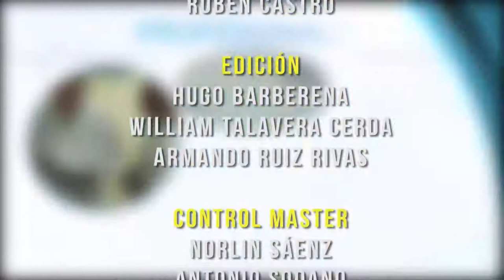PREVENIR ES SALUD, LUNES 27 DE ENERO 2020